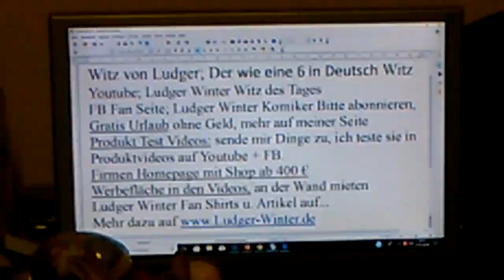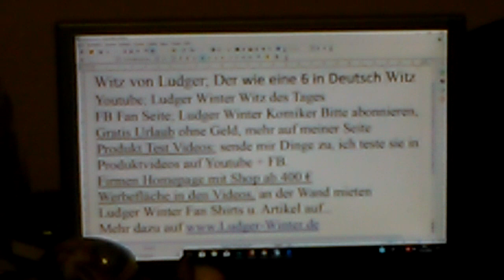1267 Witz von Ludger der wie eine 6 in Deutsch Witz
1267 Witz von Ludger der wie eine 6 in Deutsch Witz